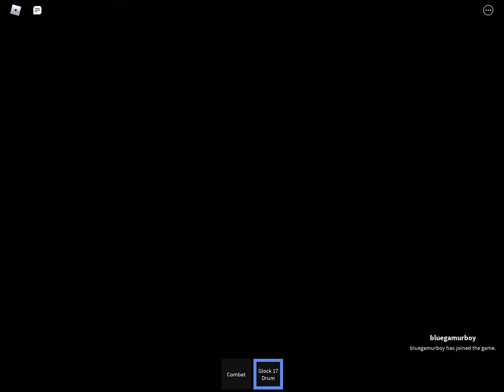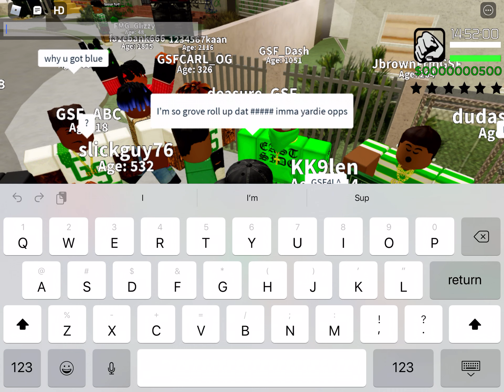Grove street we be active on San Andreas rp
Add my new discord so I can give u the ssg discord here’s my new cord deasure_GSF#0533